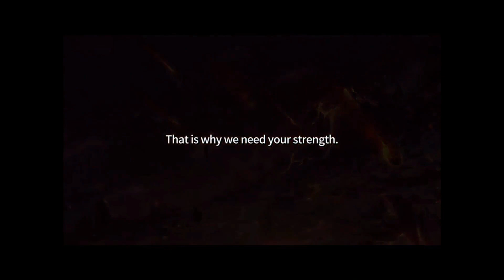Monster Super League - A Quick Hop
Taking a Quick Hop, that is an extended single video look, at a free to play monster collecting roleplaying game from 4:33 Creative Lab.

""Catch and collect my very own Astromon!
Monster Super League Grand Open!"

▷▷▷▷▷ Features ◁◁◁◁◁
# Astromons Assemble!
From cute to sytlish, meet Astromons of all size and shapes!
Discover over 550 types of Astromon in Monster Super League!

Catch rare and mysterious Astromons in the field!
Evolve and Ascend your favorite Astromon!

# Evolve and Grow!
Evolution will affect your Astomon's looks and skills!
You can Ascend all Astromons to 6 Stars!
Evolve your Astromon in your own unique way!

# Strategic Combat!
Even the same Astromon can differ by attributes or combat style.
Assemble your party to endure different areas and situations
and enjoy adventure and combat!

# Populate your Airship!
Have a great time with your Astromon on your airship!
Sometimes you might even have a surprise visitor!

# Socialize with friends!
Chat and exchange presents with your friends!
Give out tips and get advice from players around the world!

# Become stronger in different ways!
Combat is not the only way to become stronger!
Achieve faster growth with fruit, and additional power with gems!

# Diverse Content!
Explore 8 different areas with unique storylines!
Challenge yourself in daily Dungeons for better rewards!
Battle against other Astromon in the Astromon League!
Embark on countless adventures in Monster Super League!"